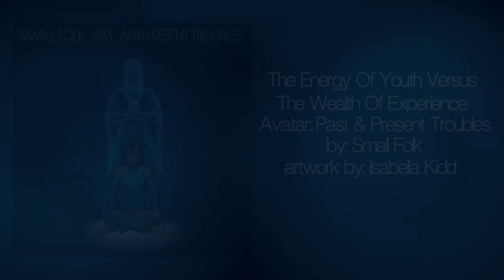KORRA MAKES DUMB MISTAKES! Original Fan Song: The Energy Of Youth Vs The Wealth Of Experience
Korra is headstrong and often charges headfirst into problems without thinking things through clearly or pragmatically.
*Special thanks to my friend Dave, who did the amazing solo in this song.

LYRICS:
VERSE 1:
No matter how strong I am, nothing ever seems to go just like it’s planned
And I almost die every time

CHORUS:
We, we, we’ve got the wrong idea and we’re trusting all the people
Who we really should have feared
And it’s oh so obvious in hindsight
Set the details out right
But the heat of battle fans the fire in our lives

VERSE 2:
No matter how hard I try situations always seem to catch me on the fly
And I always fight every time to be right

CHORUS 2:
We, we, we are the tidal wave and we’re bring the erosion on a monumental scale
It was oh so obvious in hindsight
Now we’re gonna put right
Anything and everything dismantled in the fight